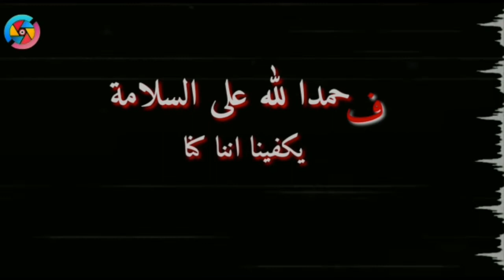كم ظننا - همس الروح Whisper-of-the-soul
كم ظننا
أن أمرا جلبا لن ينتهي
و غاب ...
وأن ظلام الأحداث
طويل لن ينتهي
و ذاب ...
وان من أسقيته
دم حبك
نقض الوعد
و عاب ...
ومن كنت له سندا
جحد المعروف
و تغاب ...
ف حمدا لله على السلامة
يكفينا اننا كنا
من كل ذلك
قمرا منيرا
في الليلة الظلماء
به يهتدى ويستطاب ...